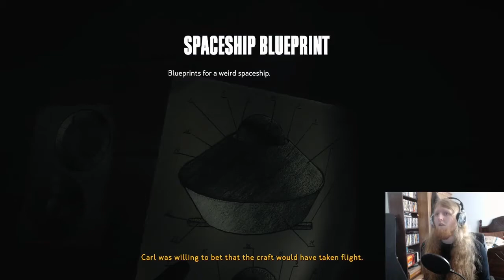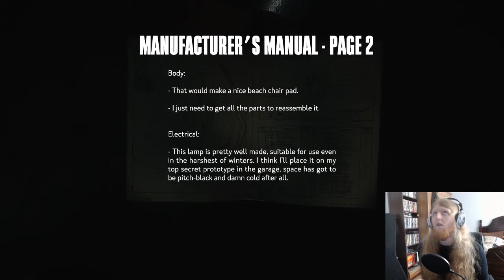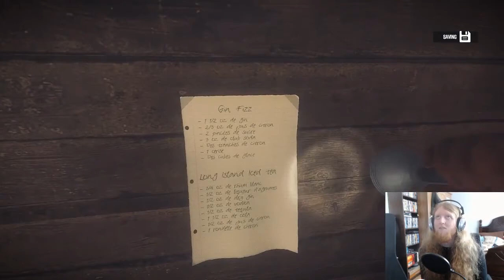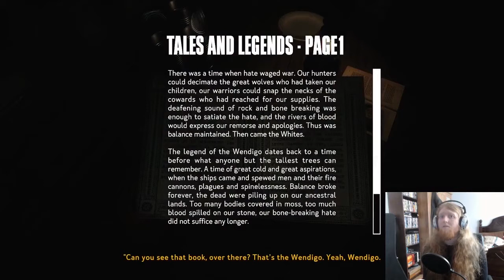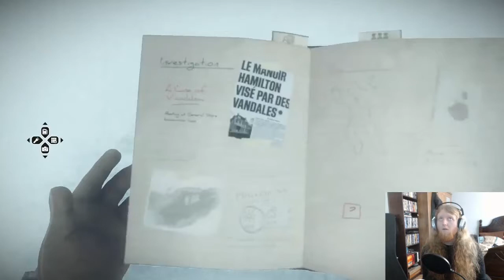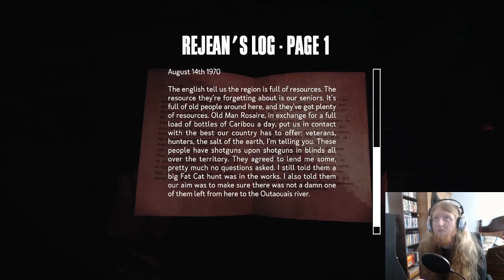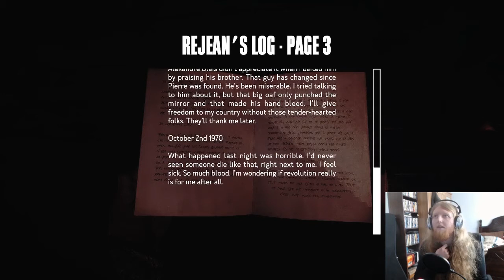Kona Walkthrough Part 2 - Snowmobile, White Whisky and a Second Ice Victim